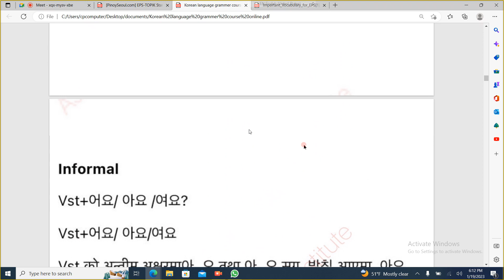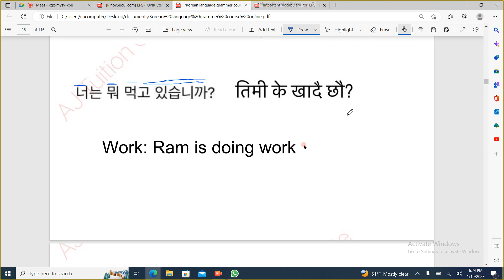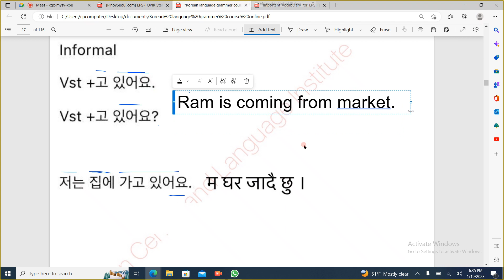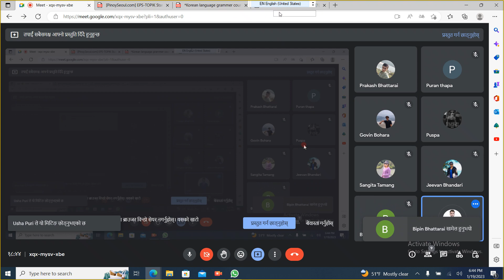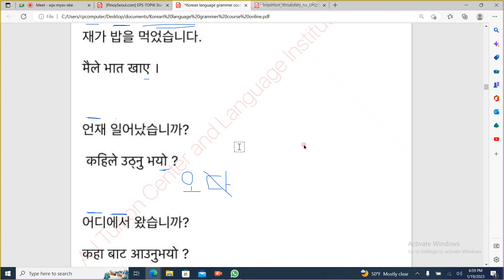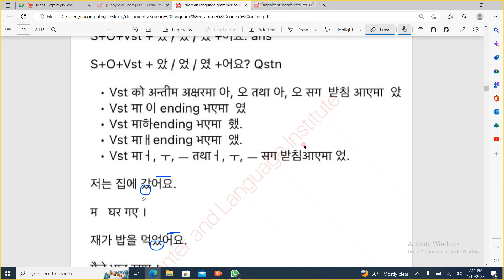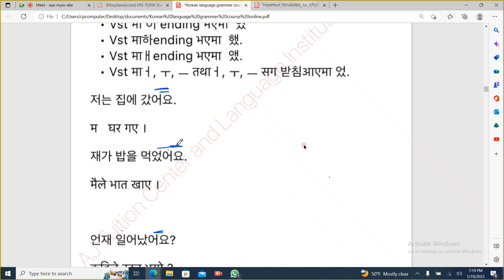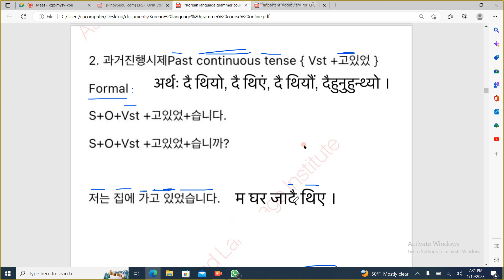시제 काल Tense In Korean Language EPS Topik Course । Learn Korean Language Easily With Aman Dhakal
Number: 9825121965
Address: AJ Tuition Center and Language Institute
Ratnachowk Pokhara

He wants share his experience while doing business and make every nepali youth be capable of doing business and live peacefull and happy life..